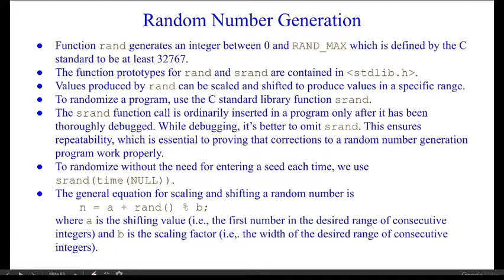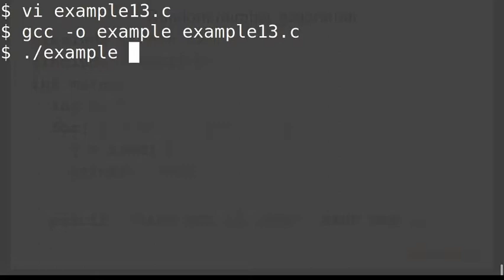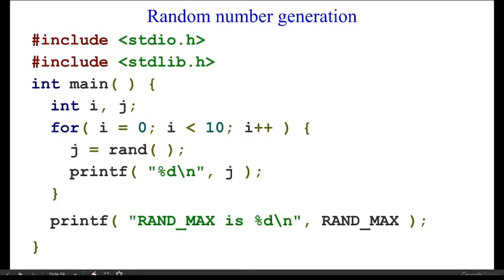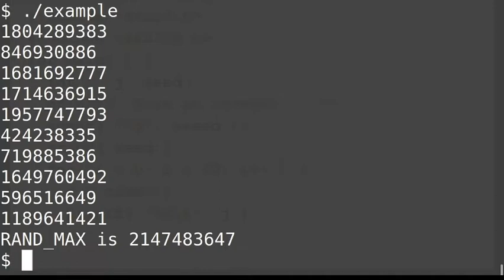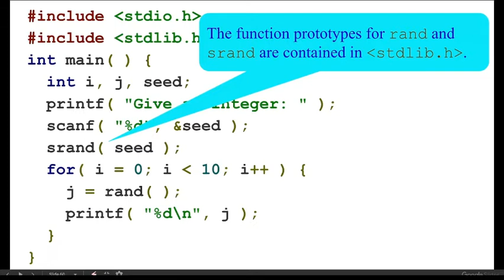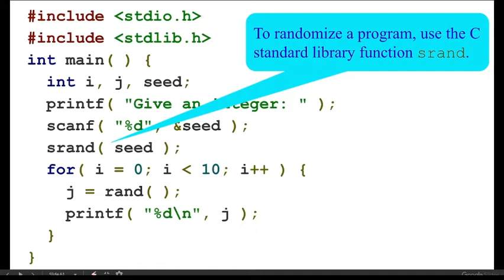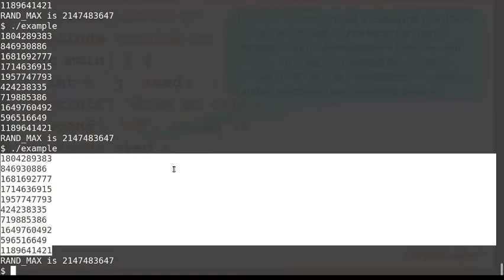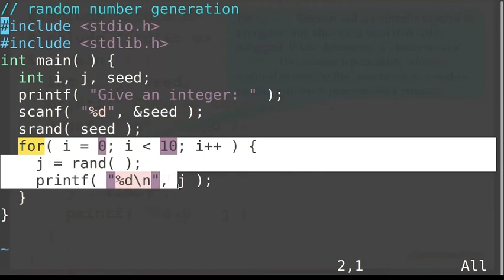Random number generation in c programming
This video includes random number generation in c programming and the way we can really randomise them. Explained the use of stdlib.h header file and functions rand(), srand() and RAND_MAX.